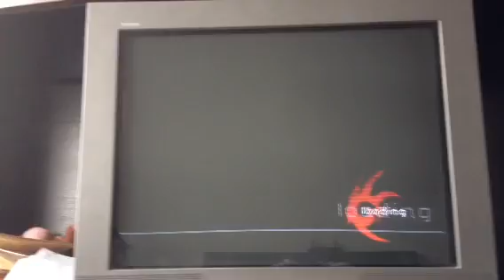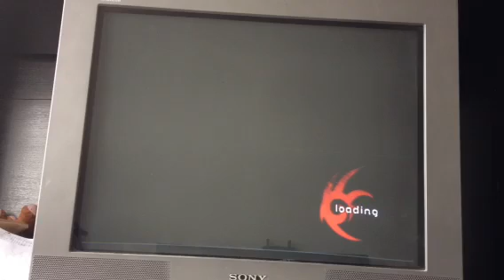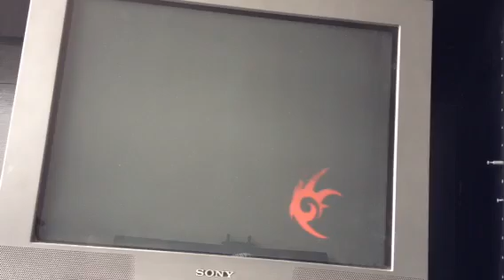Shilvanigans Episode 7-You know what they say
No Doctor Ivo Robotnik I do not know what they say.